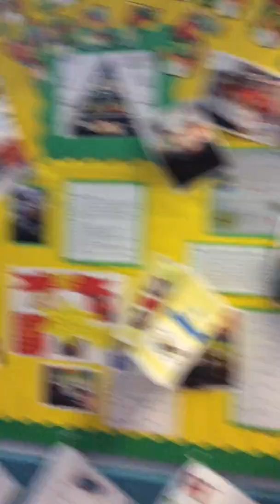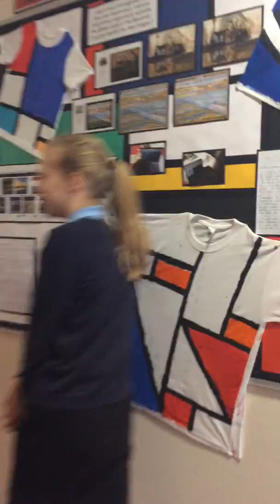Shaw Wood welcome Video